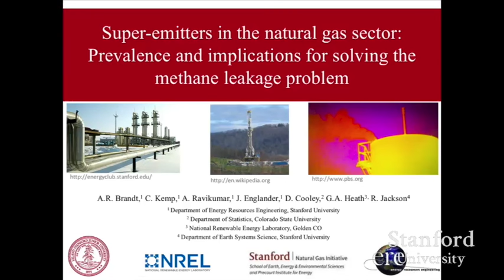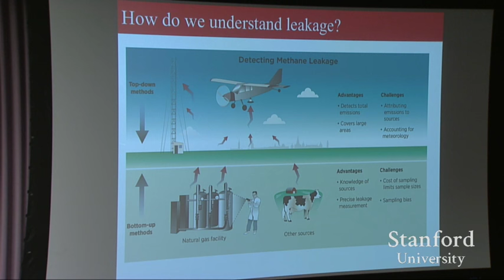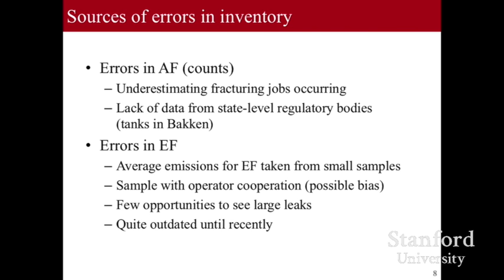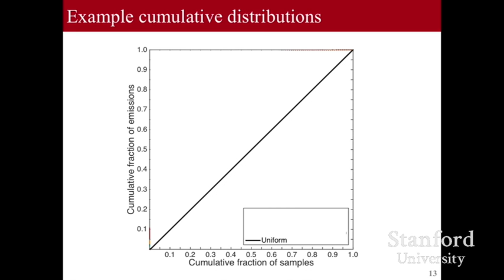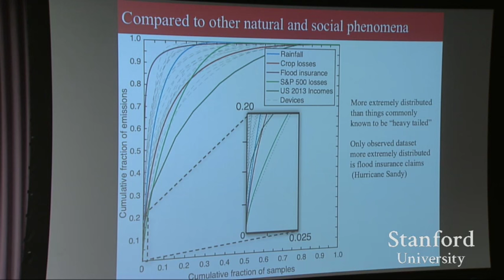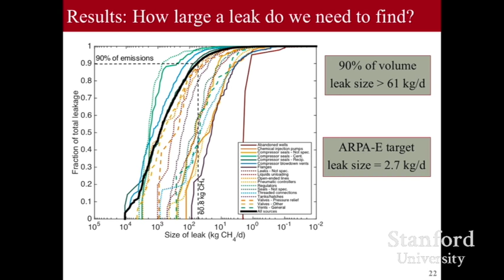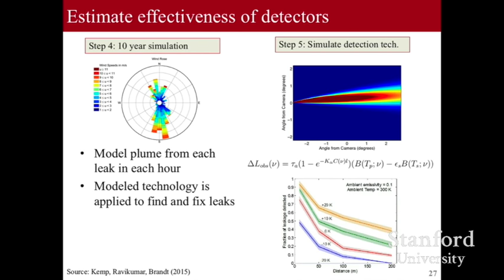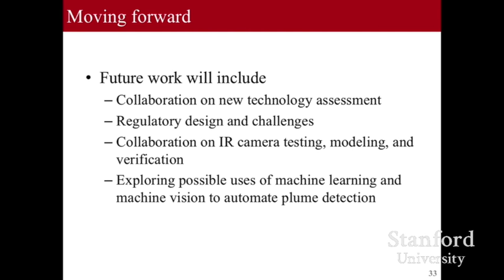Adam Brandt | Super-emitters in the natural gas sector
"Super-emitters in the natural gas sector"
Adam Brandt, assistant professor of energy resources engineering
Energy Seminar - March 28, 2016

Recent experimental studies have shown that uncommon but disproportionately large pollution sources, also known as “super-emitters”, are responsible for a significant fraction of methane emissions from the natural gas sector. In this talk I will outline the results of two recent studies. The first study explores the prevalence of super-emitters across the natural gas supply chain by analyzing data from numerous previous studies. The second study develops a simulation tool that allows developers of leak detection technologies or policies to understand the costs and benefits of finding and fixing these leaks. These results show together that super-emitters are a very important driver of emissions from the gas sector, and that policies to solve the problem should take advantage of this fact to design low-cost, highly effective detection strategies.